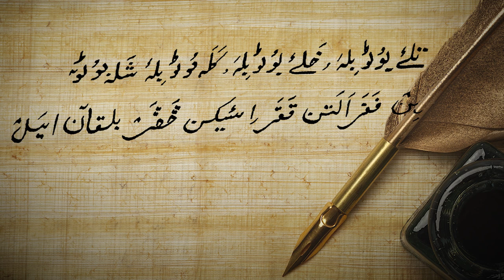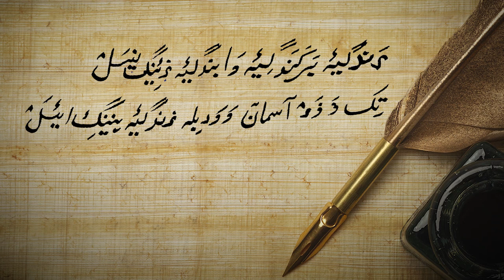YAGHISTAN by RAHIM ULLAH RAHIM 2020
ART SQUARE Presents
YAGHISTAN by Rahim ullah Rahim
Poet and singer:    Rahim ullah Rahim
Xhighini:                 Zia ul Karim
Dutek:                     Akmal Yaqoob
Dadang & Damal: Fida and Jan Nisar